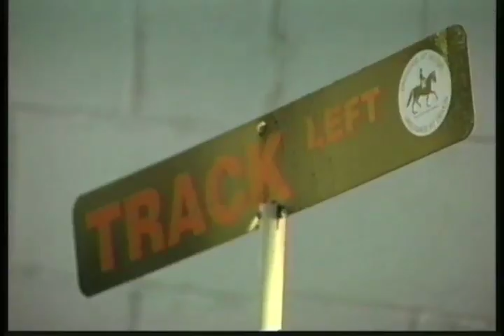Devon Dressage 1995 #1 USEV PHELPS Productions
1995 program of evening kurs from the stars of Devon Dressage - I shot and edited this at the time with the intention of more horse TV programming. That attempt failed due to a lack of advertising money for the horse show world. Let's give it a try on youtube - SPREAD THE WORD. This is segment 1 of 8 due to youtube's time limit. This one features Lendon Gray and Last Scene, and Hokan Thorn and Bas.